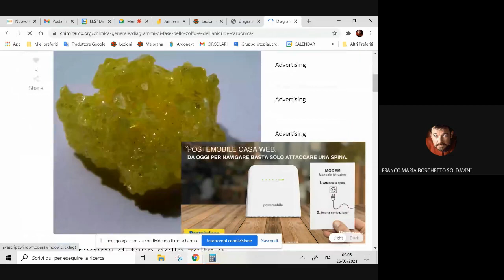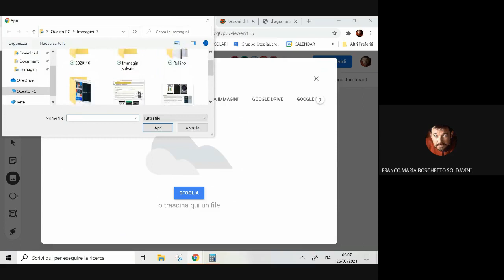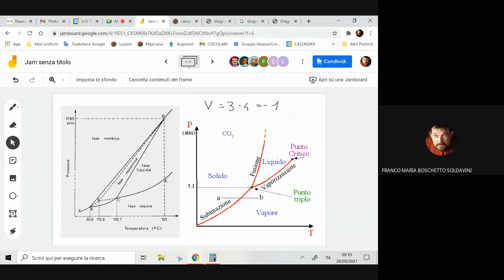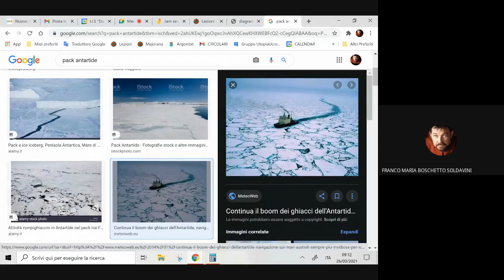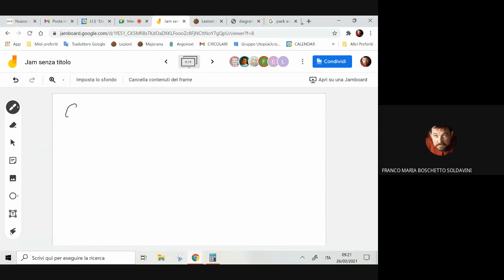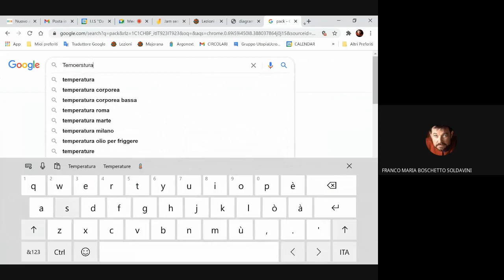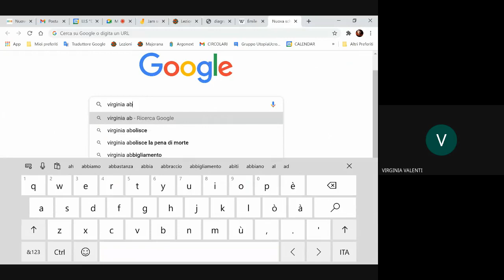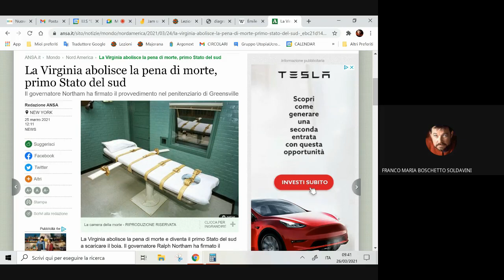Lezione di Fisica sulla regola delle fasi, seconda parte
Lezione di Fisica (terza liceo scientifico) sulla regola delle fasi e sul principio antropico forte e debole presso il Liceo Scientifico di Gallarate (così si insegna in tempi di pandemia)